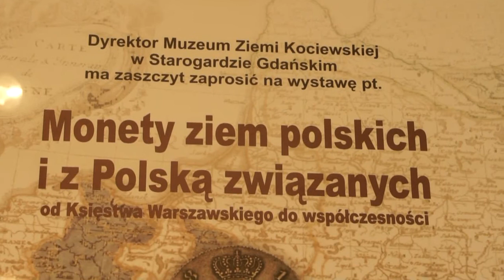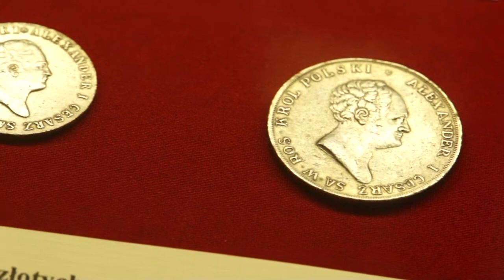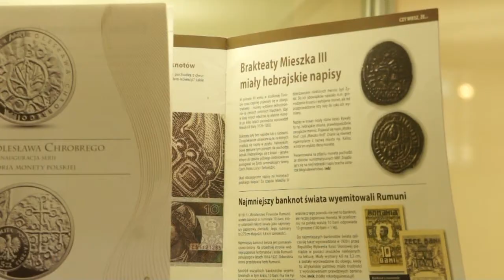Numizmatyka wystawa 24STAROGARD.PL